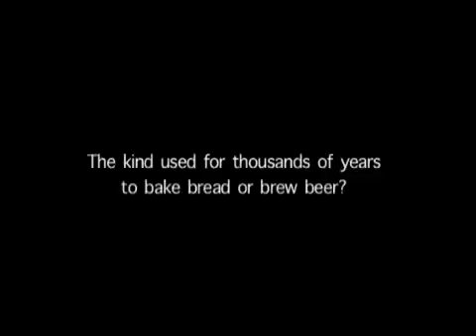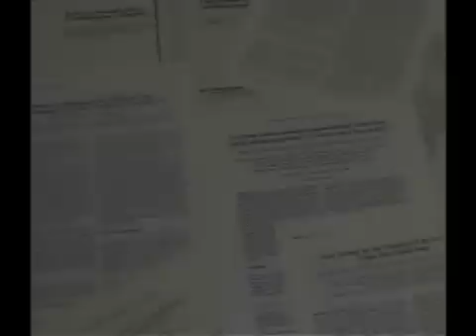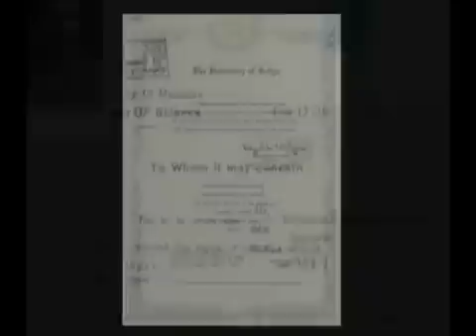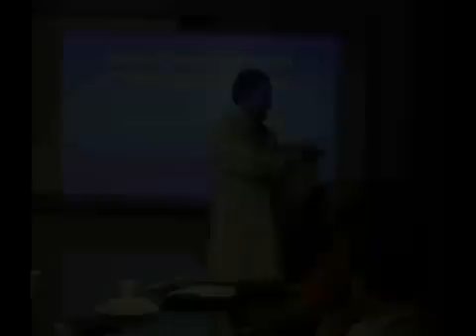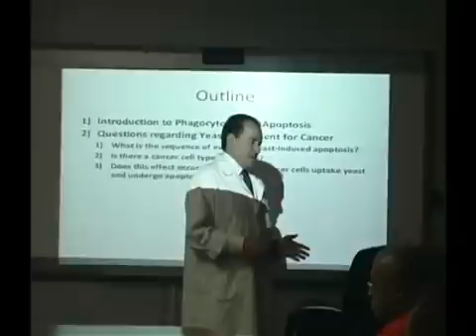Baker's Yeast Gives Rise to Cancer Clues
A researcher at Charles Drew Univ. of Medicine and Science is investigating the potential use of non-pathogenic bakers yeast as a promising, natural therapy for cancer.

Source: Charles Drew University